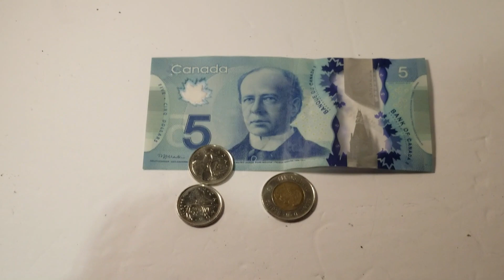Trash for Cash - Recycling Alcohol Bottles and Cans - Last Recycling Video for 2020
In this video, I will be going to my local The Beer Store to recycle the alcohol cans and bottles that I collected. Check out near the end of the video, on how much I will make. This will be my last recycling-related video for 2020.